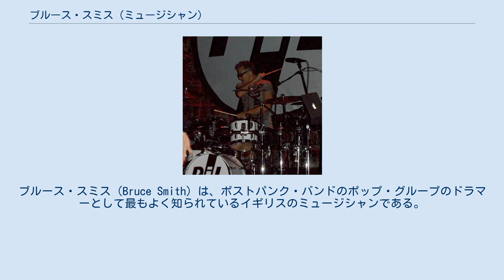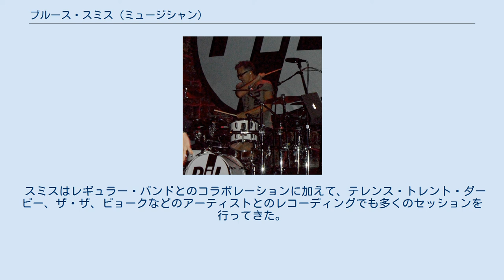ブルース・スミス (ミュージシャン)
ブルース・スミス（Bruce Smith）は、ポストパンク・バンドのポップ・グループのドラマーとして最もよく知られているイギリスのミュージシャンである。
また、スリッツ、ニュー・エイジ・ステッパーズのメンバーでもあり、現在はパブリック・イメージ・リミテッドと共演している。
かつてネナ・チェリーと結婚していた。
 スミスは、1977年にポップ・グループの共同での結成を手伝い、1981年に解散するまで一緒に演奏していた 。
2010年にバンドが再結成されたとき、スミスもこのラインナップの一員となった。
 ポップ・グループがまだ活動中に、スミスは1979年からスリッツにも参加し、1981年に解散するまで一緒に演奏した。
 ポップ・グループとスリッツでの活動の後、スミスはエイドリアン・シャーウッドとチームを組み、シャーウッドのOn-Uサウンドというレコード・レーベルにおいてニュー・エイジ・ステッパーズやその他さまざまなバンド等で演奏した。
この時期、彼はニュー・エイジ・ステッパーズにも関わっていたネナ・チェリーと結婚した。
その後、スミスとチェリーは元ポップ・グループのギタリスト、ギャレス・セイガーと一緒にリップ・リグ&パニックを結成した。
このバンドでは1981年から1983年まで演奏活動を行った。
 1986年に、スミスはPiLにアルバム『ALBUM』のリリースをサポートするツアーから参加し、次の2枚のスタジオ・アルバム『HAPPY?』『9/ナイン』で演奏するバンドのパーマネント・メンバーとなった。
スミスは、バンドが解散する数年前の1990年にPiLを脱退した。
しかし、ジョン・ライドンが2009年にバンドを再結成したときに、スミスはバンドへ復帰した。
 スミスはレギュラー・バンドとのコラボレーションに加えて、テレンス・トレント・ダービー、ザ・ザ、ビョークなどのアーティストとのレコーディングでも多くのセッションを行ってきた。